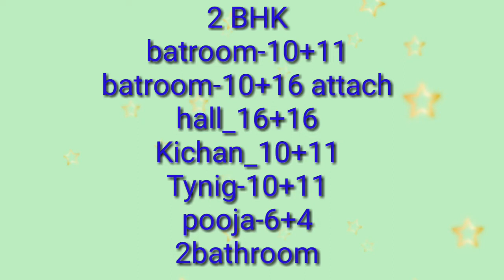House for sale in tirupuu | kumar nagar | valayangadu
Land,house Tirupur only bye & sale